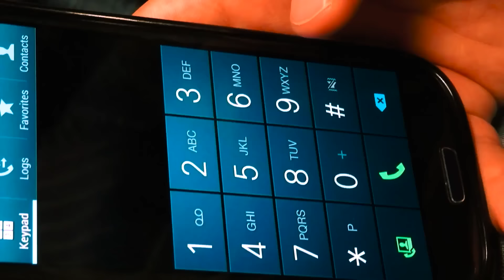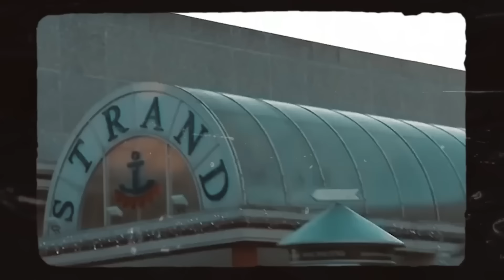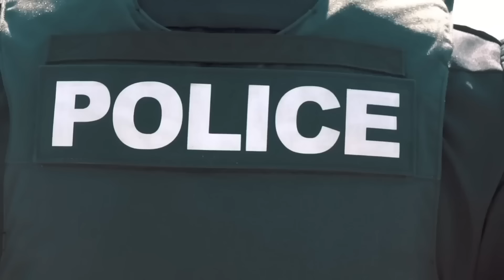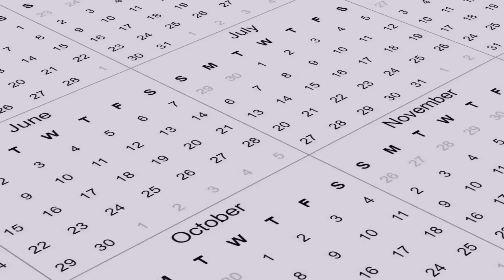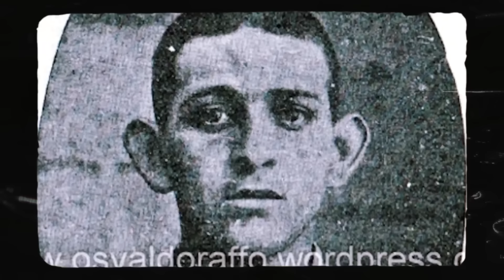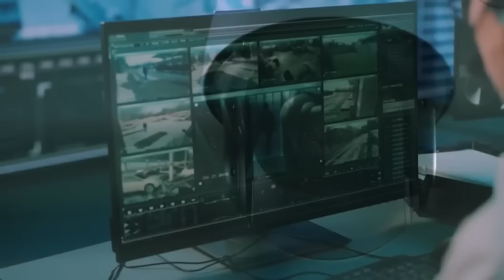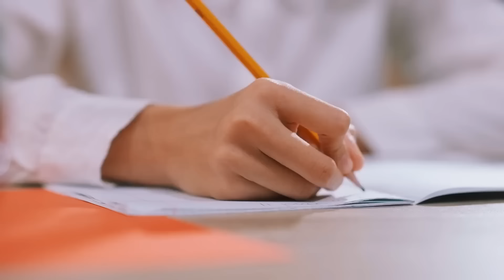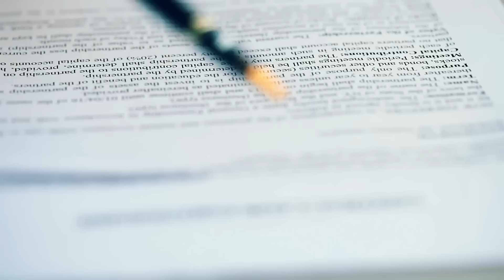Die wildesten Fälle der Geschichte!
1 - 00:00
2 - 34:43
3 - 56:20
4 - 1:09:00

all music is by Scott Buckley